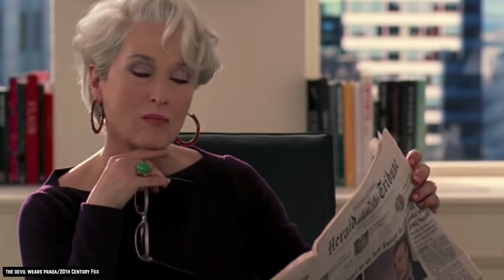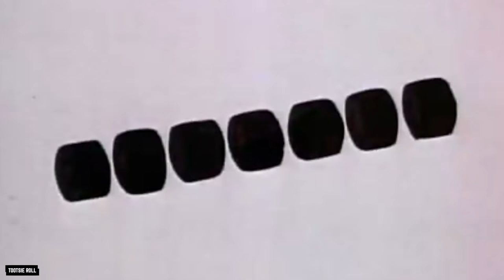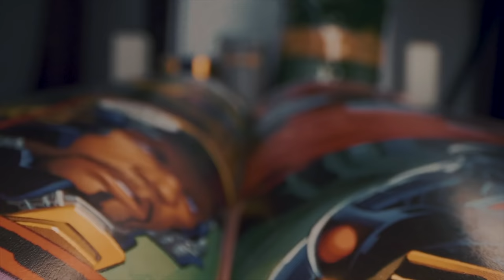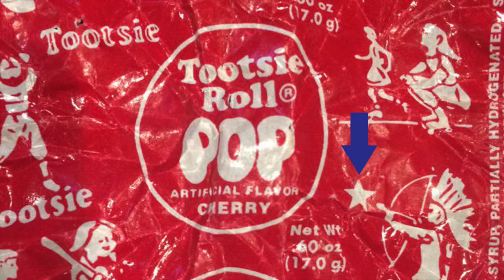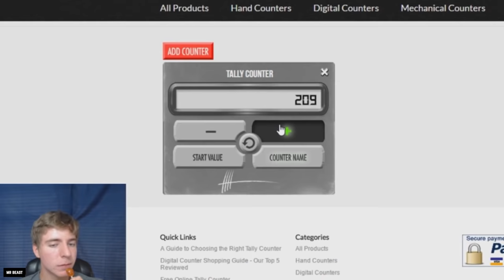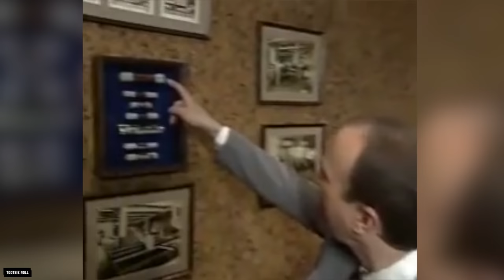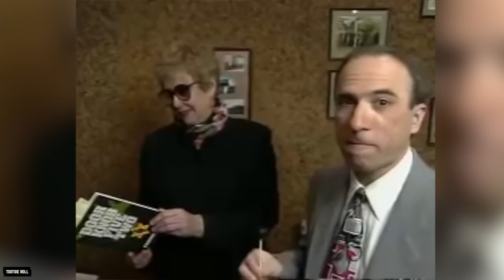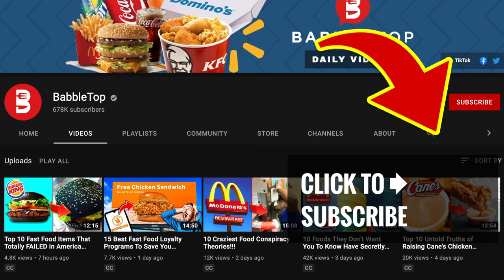Top 10 Tootsie Rolls and Tootsie Pops Facts You Didn't Know!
List of the top 10 Tootsie Rolls and Tootsie Pops facts you didn't know! Launched in 1896 by the popularity of a single product, the iconic oblong piece of chewy, chocolate candy.

So, how many licks does it take to get to the Tootsie Roll center of a Tootsie Pop? A question almost as important as the meaning of life itself. Ok... maybe not, but stick with us as we count down the Top 10 Untold Truths Of Tootsie Rolls And Tootsie Pops!

Tootsie Roll Industries has grown to become one of the country's largest candy companies, with a lineup that includes some of the world's most popular candy, chocolate, and bubble gum brands.

TIMESTAMPS:
0:00 Tootsie Rolls and Tootsie Pops Facts You Didn't Know!
0:20 Mr. Owl
1:32 Tootsie Rolls Are Over 100 Years Old
3:23 60 Million Tootsie Rolls A Day
4:39 Captain Tootsie
6:06 The Shooting Star Wrapper
7:35 How Many Licks Does It Really Take?
9:34 A Revolutionary Candy
11:07 Disturbingly Durable?
12:28 Lawsuit?
14:00 All The Flavors